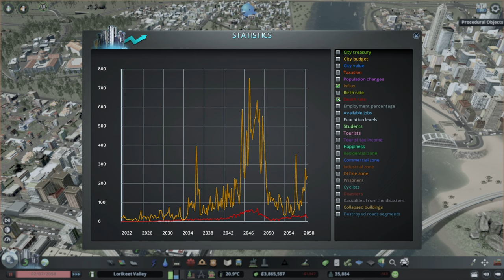Trams and Stupid Decisions | Lorikeet Valley Ep 27 | Cities Skylines Australian City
Hope everyone enjoyed the Ryde Metrover previews during the week - if you missed them I encourage you to jump on and give them a look - loving the new Ryde A Bus series!

Today though we're back to building in our wonderful city of Lorikeet Valley. Some of it goes well, some of it not so much! As it turns out, single node intersections with six roads and a train line (even with excessive use of the Cities Skylines node controller mod) don't go too well.

Lorikeet Valley is a modded Cities Skylines Australian City series based around a generic east coast Australia theme.